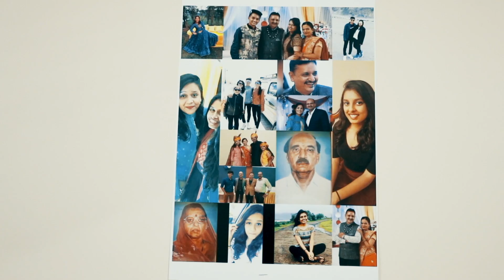Chatak weds dhwani wedding film